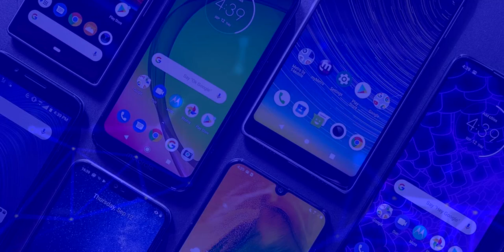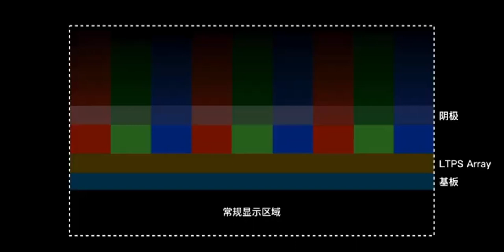¡LA CAMARA DEBAJO DE LA PANTALLA ES UNA REALIDAD! | Visionox las fabricará de manera MASIVA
La empresa Visionox comenzara a fabricar de manera masiva las pantallas con cámara debajo, una tecnología que veíamos lejos, pero que casi es una realidad.